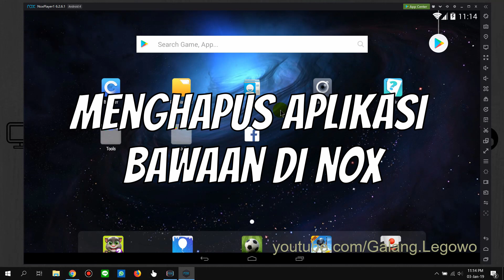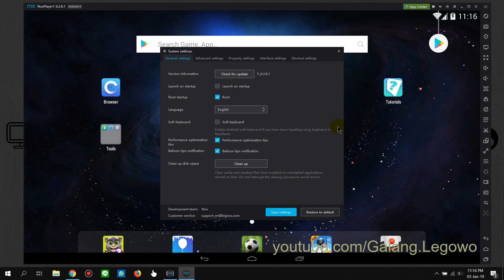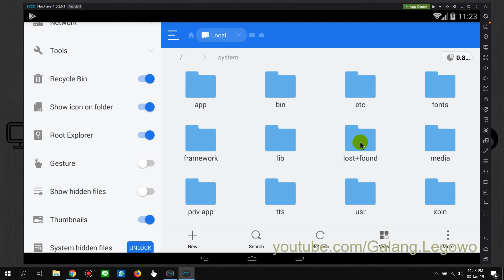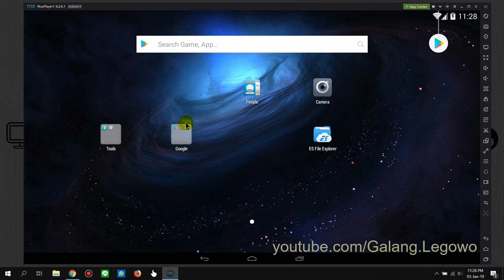Cara Hapus Apliasi Bawaan di NOX Emulator android di PC, yang sulit dihapus